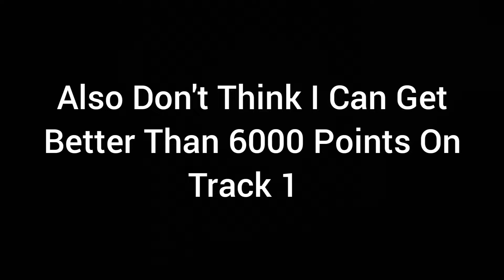30394 Points In Punkin Juice Team Event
Got 30394 Points In Punkin Juice Team Event

Game:Hcr2

Songs:

Grow(feat. VOR) by Alisky

Wicked by John Kenza